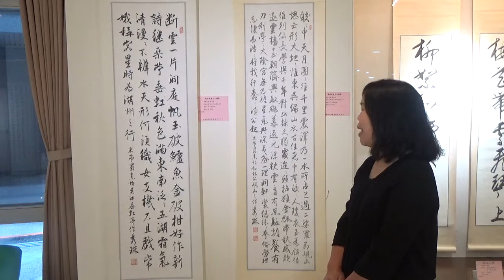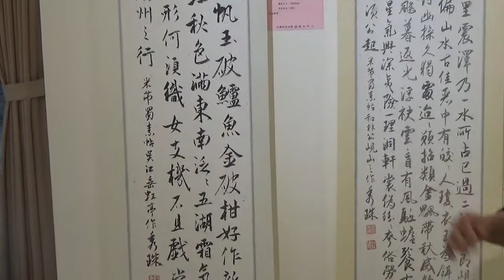藝悟契境-九人聯展